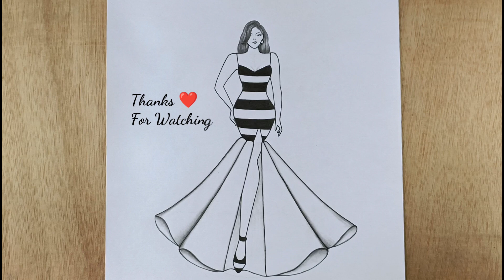Barbie drawing || How to Draw a Barbie Girl With beautiful fashion dress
Barbie drawing || How to Draw a Fashion Girl || Dress design drawing model || Girl drawing | Drawing

_____Music credit 🎶_________

Girl drawing
Drawing
How to Draw a fashion Girl
Dress design drawing model
Easy Barbie doll drawing
Drawing girl
how to Draw a girl
doll drawing
Barbie drawing
easy drawing
girls drawing
princess drawing
drawing drawing
drawing easy
how to Draw a beautiful girl
simple drawing
beautiful drawing
girl
Barbie drawing
drawing,drawings
doll drawing
drawing easy
easy drawings
drawing Barbie
princess drawing
Barbie doll drawing
easy drawing
drawing doll
drawing for Barbie
how to Draw princess
Barbie doll
Barbie drawings
beautiful princess drawing
how to Draw a girl with beautiful dress
Draw

Drawing
Girl with beautiful dress
girl drawing
girls drawing
drawing girl
how to Draw a Barbie easy
Beautiful dress
beautiful dress drawing
simple drawing
simple Barbie doll drawing
Niru usha singh arts
Barbie drawing
doll drawing
Easy girl drawing
Easy dress drawing
barbie drawing
drawing girl
drawing princess
drawing of barbie
dress drawing
girls drawing
drawings girl
girl drawing
simple drawing for girls
drawing beautiful drawing
beautiful drawing
barbie sketch
farjana drawing academy barbie
easy girl sketch
Barbie drawing
drawing for girls
drawing for princess
doll drawing easy
drawing barbie
drawing barbie doll easy
girl dress drawing
girl hand drawing
girls drawing
how to draw a barbie
drawing dress
dresses drawing
how to draw a dress design
princess drawings
beautiful barbie drawing
beautiful drawings
How to draw a girl Tutorial
drawing girl
How to draw a Girl with Beautiful Traditional Dress
girl with Beautiful lehenga
Mandala art
girl drawing
drawing drawing
How to draw girl
lehenga ki drawing
drawing
drawing beautiful
drawing book
girls drawing
drawing
barbie drawing
girl drawing
girls drawing
drawing girl
easy drawing
drawings
barbie sketch
Traditional dress drawing
girl with beautiful traditional dress
dress design
How to draw barbie
doll dress drawing
girl drawing
princess drawing
barbie drawing
drawing girl
drawing
how to draw a princess
doll drawing
drawing princess
sketch drawing easy girl
barbie doll drawing
doll drawing
easy
doll drawing easy
drawing pictures easy girl
farjana drawing
farjana drawing academy sad girl
how to draw a beautiful traditional girl